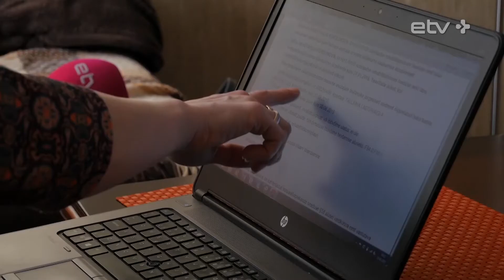Время решать: Особые дети. Когда прекратится хождение по мукам?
Тема дискуссии - гуманная система поддержки семей, которые воспитывают детей с особыми потребностями: меньше контроля, больше терапии, поддержки и просто понимания. За последнее 7 лет в Эстонии число детей с особыми потребностями выросло в полтора раза и достигло почти 10 тысяч. Как говорят специалисты, это не окончательная цифра. К этому не готов никто - ни образовательные учреждения, ни система реабилитации, ни само общество. Что делать - обcудим в следующую среду.